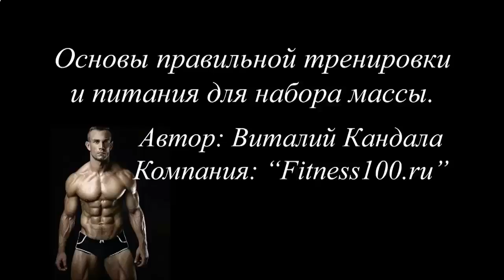НАКАЧАТЬ МЫШЦЫ 15 ЛЕТ